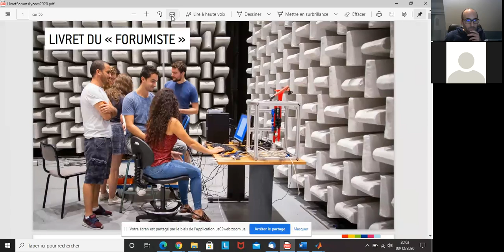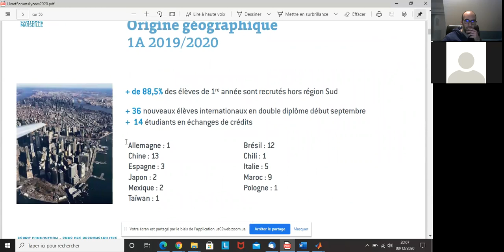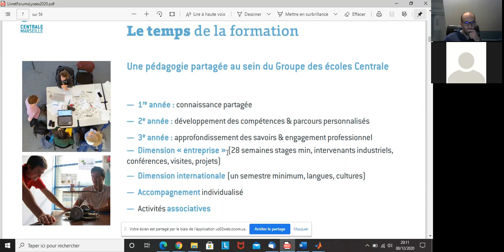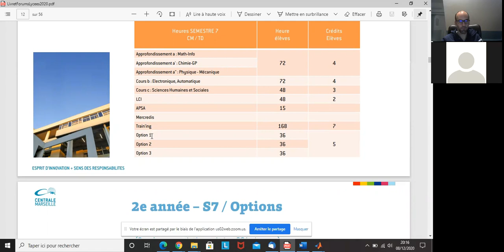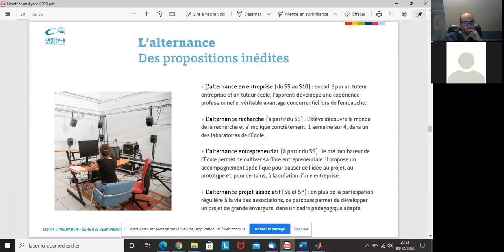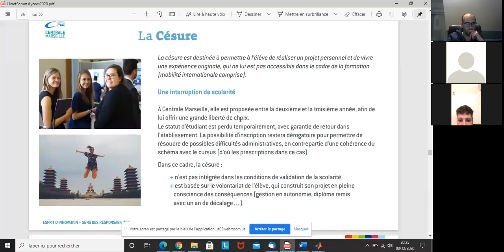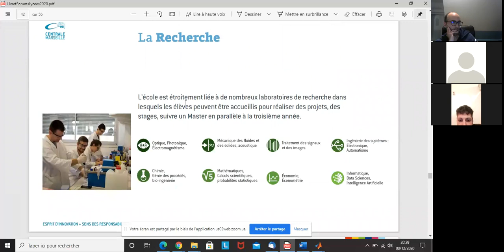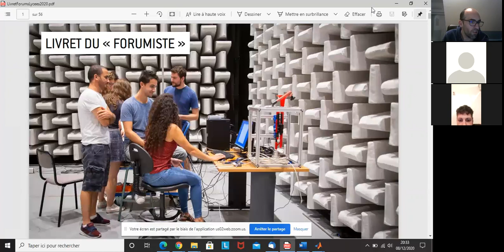Présentation de Centrale Marseille par un ancien élève de prépa du lycée Dupuy de Lôme (Lorient)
Un ancien élève des classes préparatoires scientifiques du lycée Dupuy de Lôme (Lorient), passé par le parcours MPSI-PSI (+5/2) présente l'école Centrale Marseille qu'il a intégrée, et répond aux questions d'élèves de prépa.